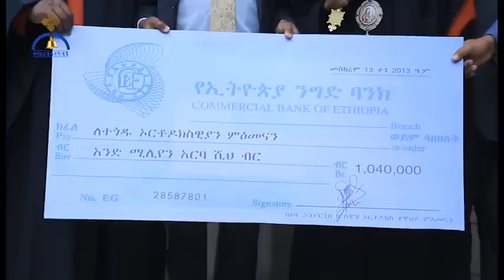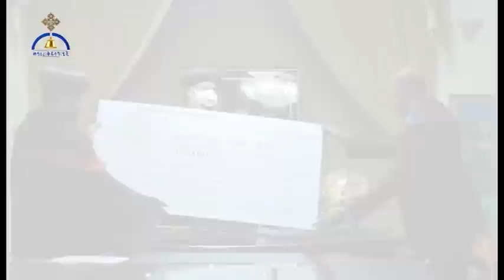MK TV ወቅታዊ ጉዳይ | ለተጎዱ ኦርቶዶክሳውያን የተደረገ ድጋፍ